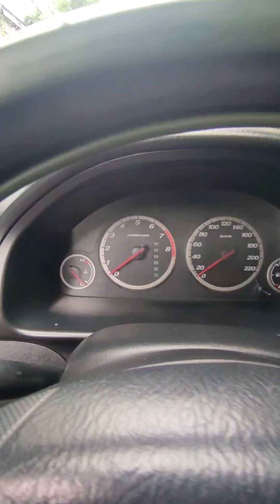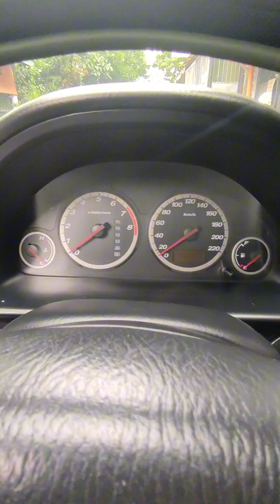HONDA CR-V GEN 2 MATIC FOR SALE